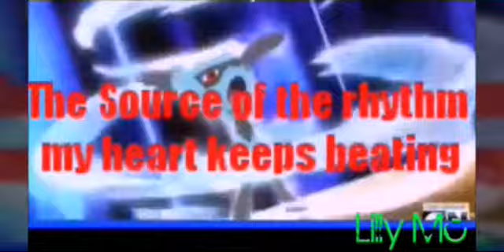~Write Your Story FULL Pokemon MEP~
YEEEEEEEESSSSS!:D
There is the Write Your Story MEP!!!^^"
Thanks for all the talented editors, they have really good work!!!^^"I like this mep so...:)This is our coolest mep!!!:D

They Have Write This Story:
UnovaShips,
EvoliGirl22,
Aquana11,
ShinyEevuirtleAngel231,
Magic9,
Serpifeu Serpifeu,
Lps Eve,
Pokécores and AMVs!,
Nachtara Tv,
And me.

OMG!
374!
374 Sub!
OMG!
I am not understand why and how, Aquana11 is better as I!!!
But I'm so happy now!